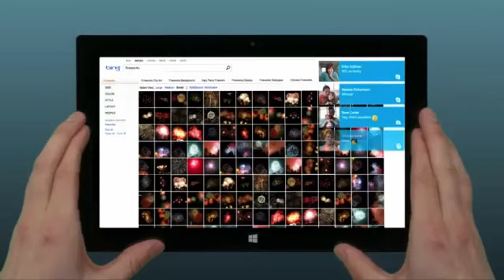Windows 8 Commercial | Skype | (40s) (Official - Video) (USA - 2012)